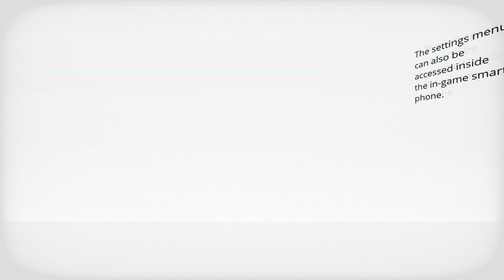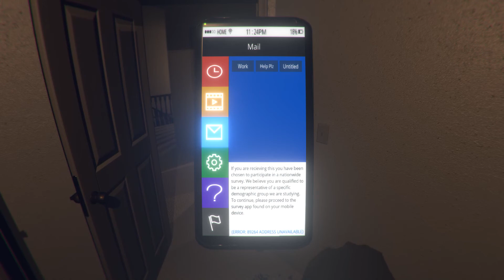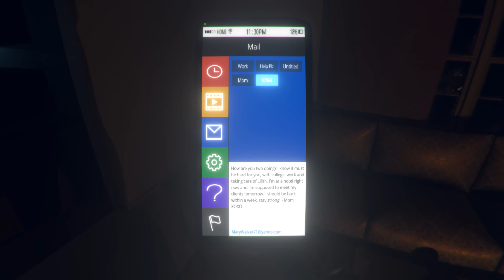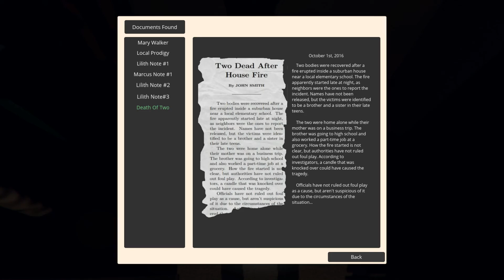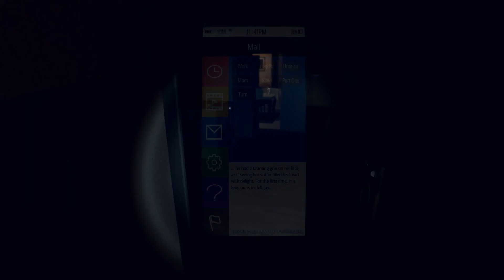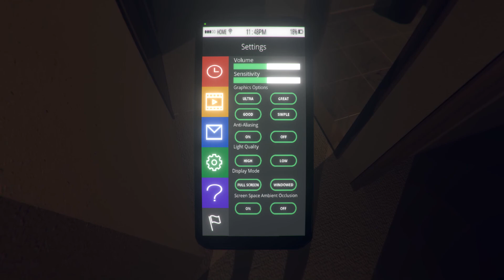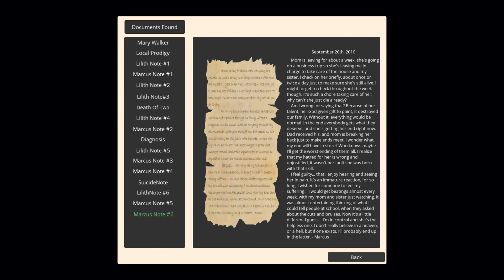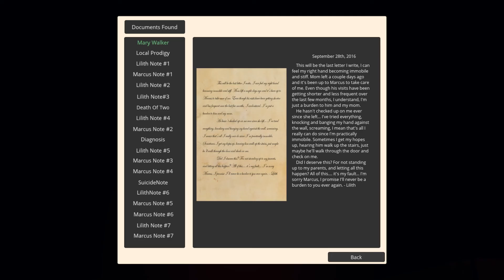The Survey [short horror game]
!!!Please press pause to read the notes!!!